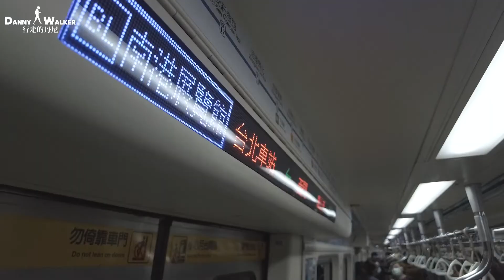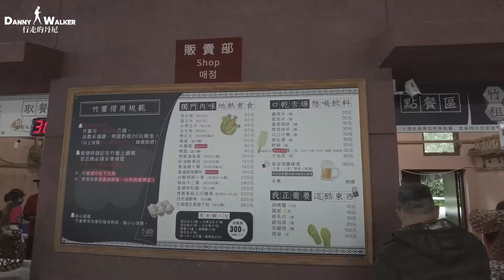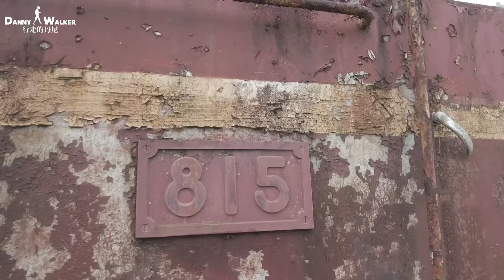2022 人生第一次台灣露營 | 宜蘭大同兩天一夜 | 彩虹杯杯館 | VLOG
受到朋友的邀約，體驗一下第一次在台灣露營，安排的比較隨興但是整體還是還不錯，時間的關係錯過了一些行程，下次再安排前往吧。如有前往此營區的小夥伴，也別忘了帶些精神糧食給這瘦弱的大狗，希望他們不要餓肚子了。